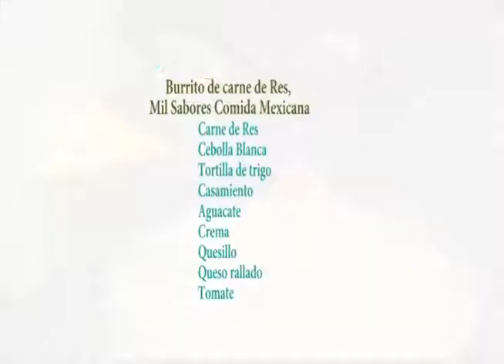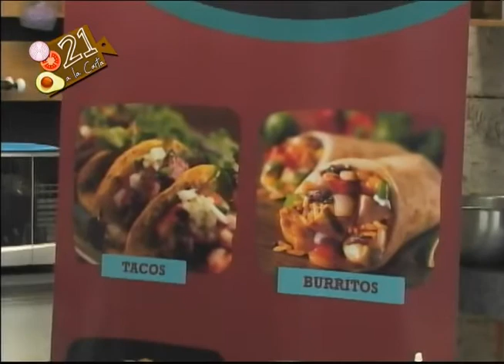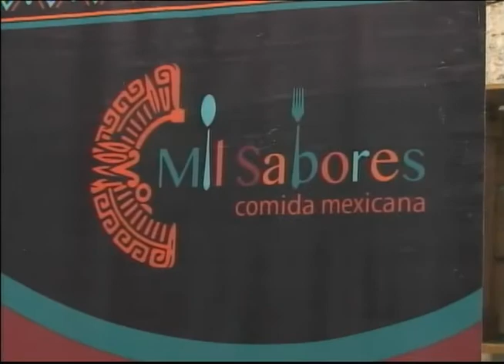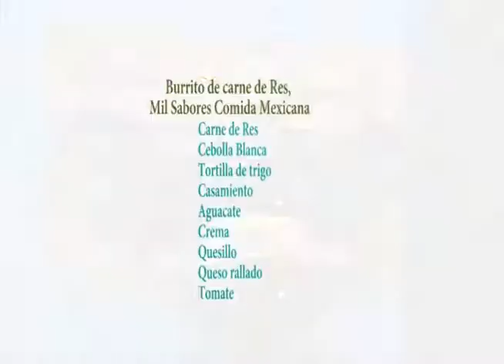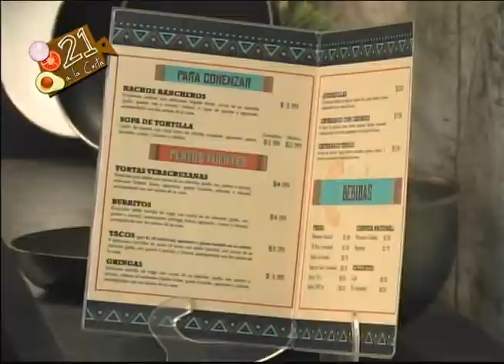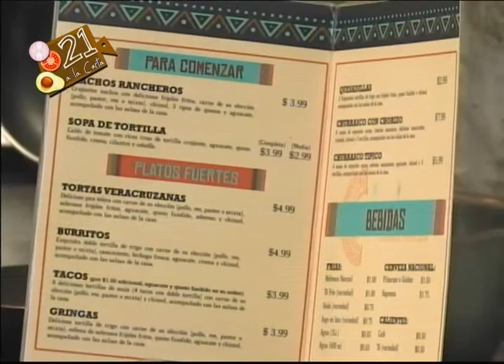Burrito de carne de res gracias a Restaurante Mil Sabores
Nuestros amigos del Restaurante Mil Sabores, comida mexicanos nos prepararon un delicioso Burrito supremo de carne de res, no te pierdas esta deliciosa receta, y Recuerda Suscribirte a nuestro delicioso canal de YouTube
---Todas las promociones dentro del programa, son exclusivas para El Salvador y podrían no estar disponible en este momento---